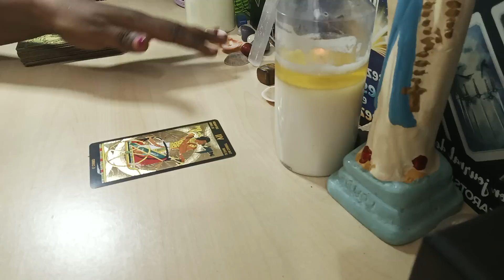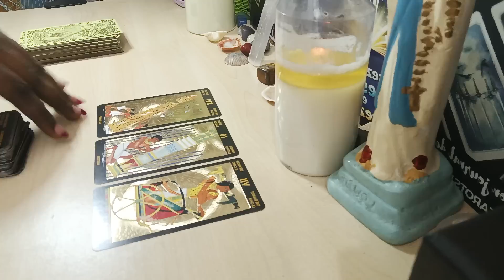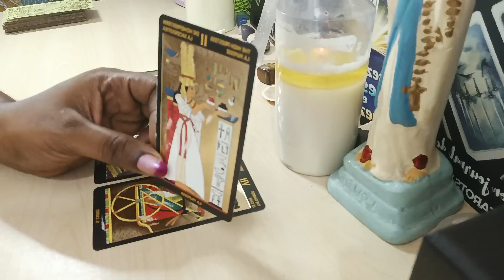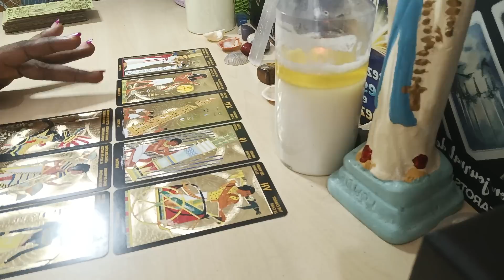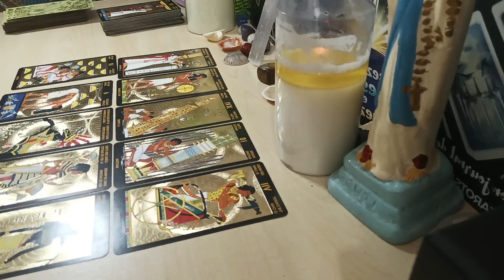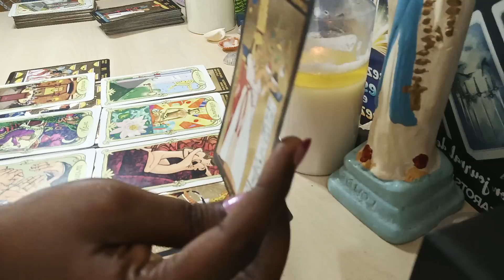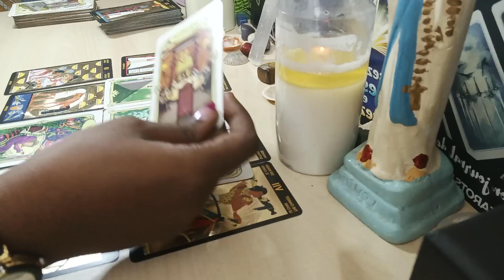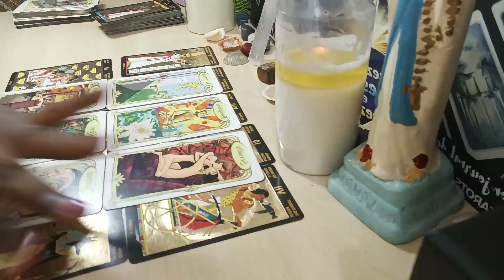Un piège a éviter avec détermination....Tu dois dire NON et mettre un STOP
Te laisse par faire ce weekend. Sois prudente avec toutes ces personnes qui reviennent.

Les Formations disponibles:
- SOINS ENERGETIQUES
- MAGNETISME
- LA CATOMANCIE
-LA VOYANCE

Les accompagnements disponibles:
Don...Destinée...Et orientation